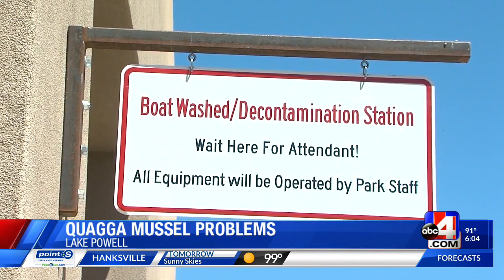Lake Powell quagga mussel problem more serious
Boaters should expect long lines and plan for mandatory inspections this Fourth of July weekend when leaving Lake Powell.